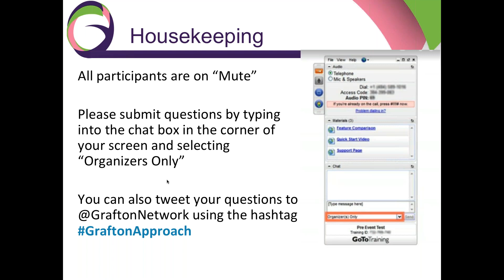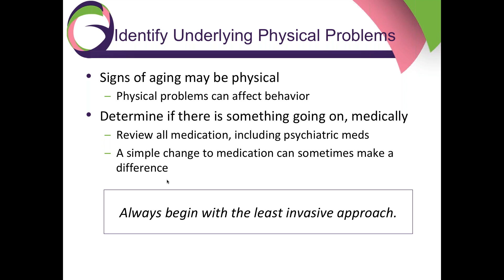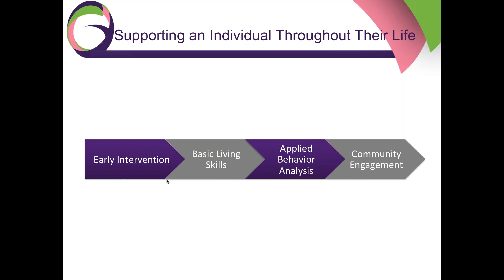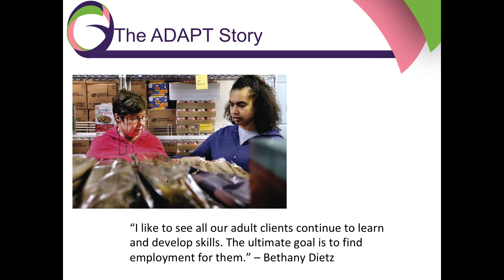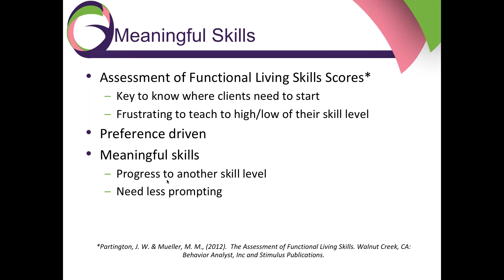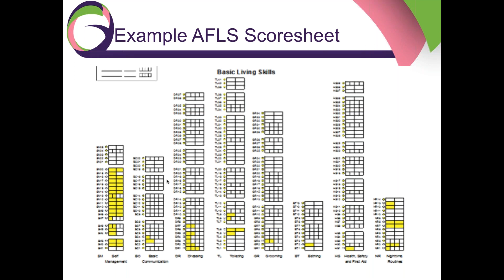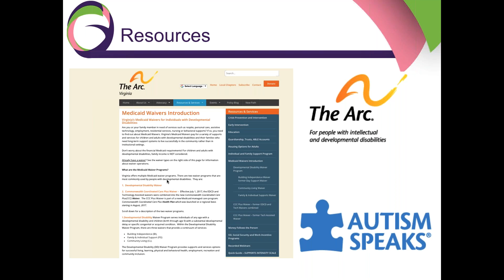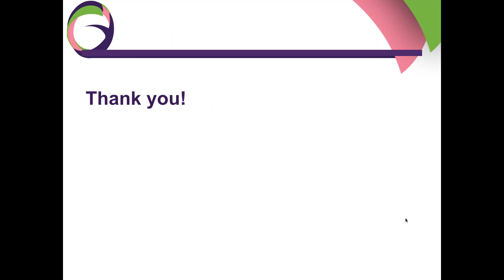Navigating Autism Services for Adults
In the last two decades, diagnoses of Autism Spectrum Disorder have increased exponentially. The enormous number of children now being diagnosed will grow into a large number of adults. In fact, there already is a significant population of adults with ASD.

How do we support these individuals, when most of the services to do so end not long after they graduate from high school?

Facilitated by Grafton's Chief Operating Officer, Scott Zeiter, this webinar highlights what happens when children “age out” of state support systems providing critical services. It will also offer guidance as to what parents, families, providers and communities can do to address this gap.

Speakers include:

Bethany Dietz, Grafton's Director of Adult Services
Rob Hurt, Advocate and Parent